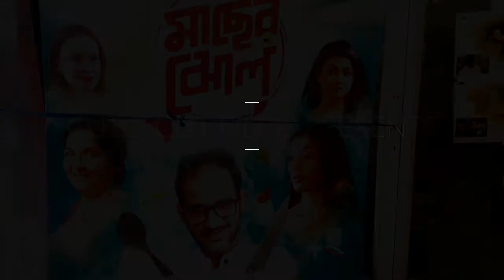MACHER JHOL MOVIE REVIW BY ATANU GHOSH| PAULI DAM & RITWIK CHAKRABAORTY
Macher Jhol a film Pratim D Gupta.
Cast- Ritwik CHAKRABARTY ,Paoli Dam, Mamata Sankar, Arjun Chakrabarty
MUSIC Anupom Roy
DOP Subhankar Bhar